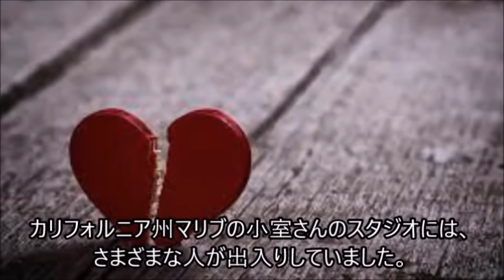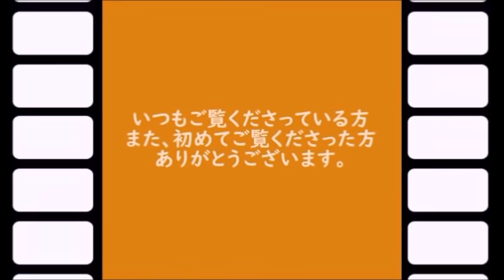【衝撃】小室哲哉が華原朋美に行った仕打ちが酷い…暴露内容が凄すぎて一同驚愕‥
グラビアアイドルとしてデビューし、

その後、小室哲哉さんに見出される形で歌手デビューした華原朋美さん。

それ以降、数度の活動停止と復帰を繰り返していましたが、

2012年の活動再開以来、精神的にも健康的にも万全に近い状態が続いているようです。

しかしここにくるまで、かなりの紆余曲折があったことは皆さんもご存知でしょう。

今回は、華原さんの過去から現在に至るまでをご紹介します。

【関連動画】
エアコンの「冷房」と「除湿」電気代　どっちが高い？安い？意外と知らないエアコン節約術！知ってよかった生活雑学

【衝撃】人生が変わるサイン前兆6選！どん底の人生から好転する転機のサインを見逃すな！知っておきたい雑学

小室哲哉が華原朋美に行った仕打ちが酷い…暴露内容が凄すぎて一同驚愕